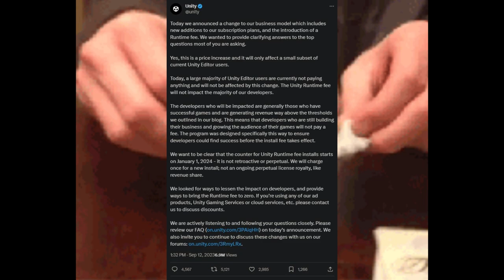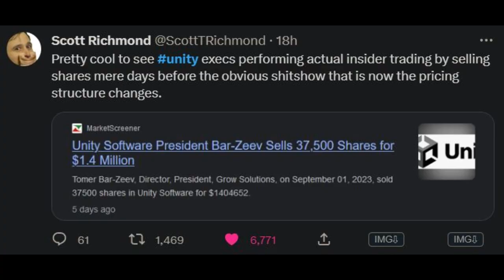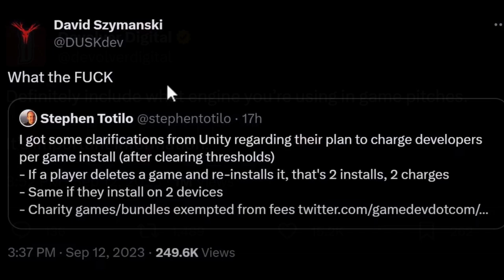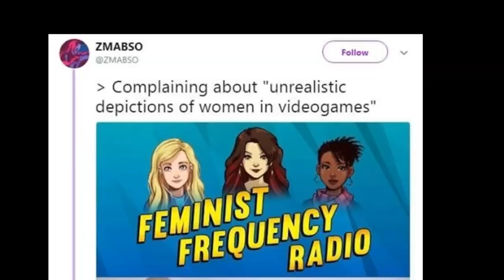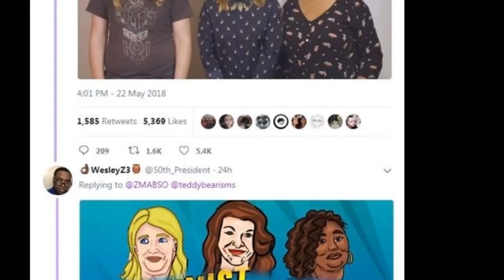Unity Engine Commits Seppuku. Greed in Gaming